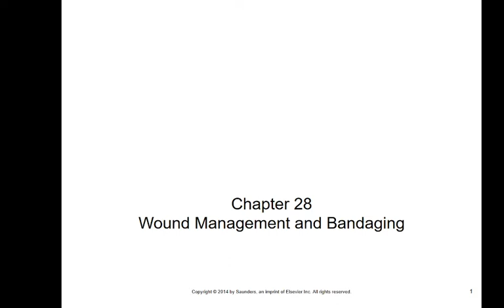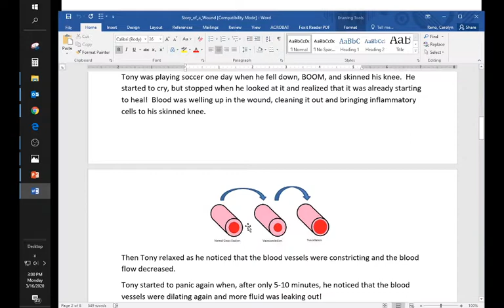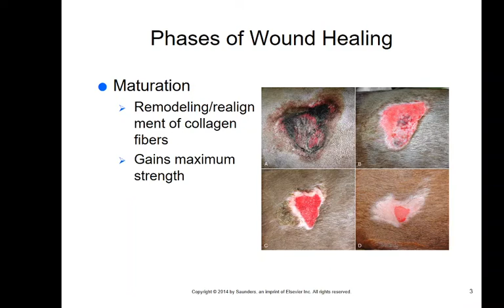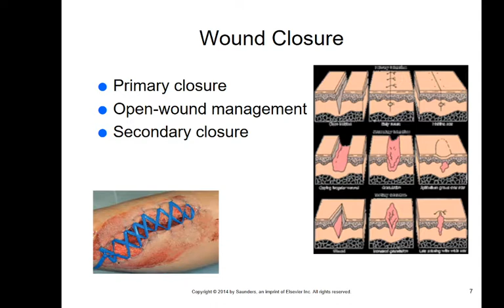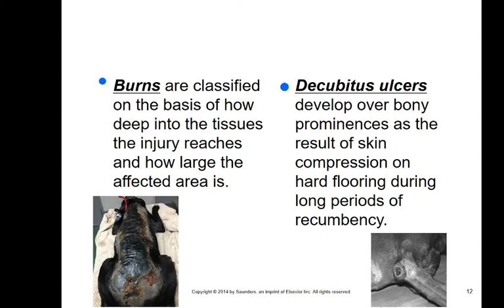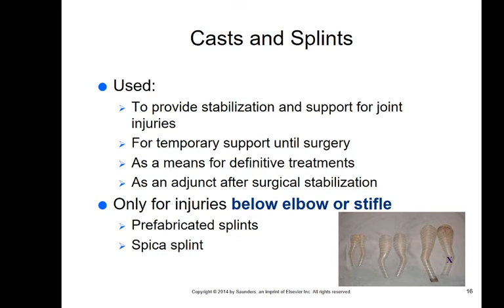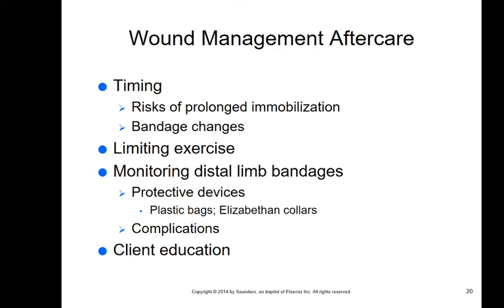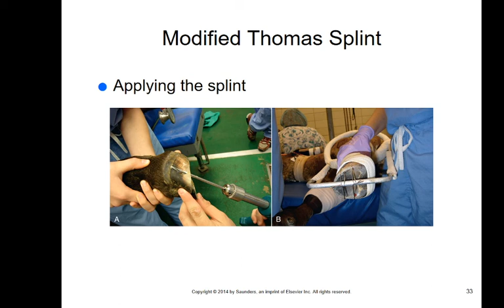Chapter 28, Wound Management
This lecture covers Chapter 28, Wound Management